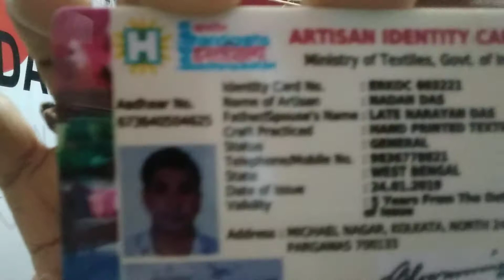Artisan card for PIMT studentll How you will apply for Artisan card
apply for Artisan card